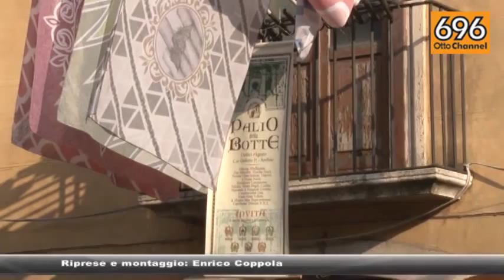SVZ palio della botte AV